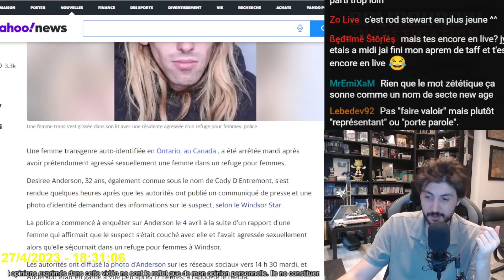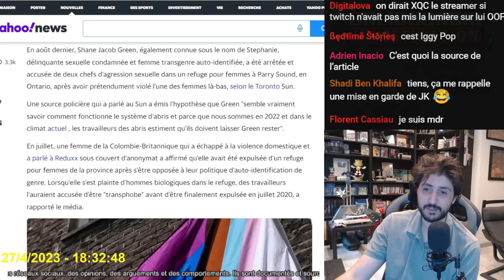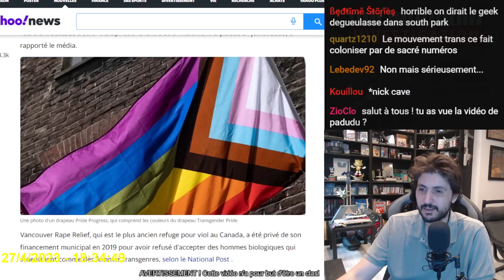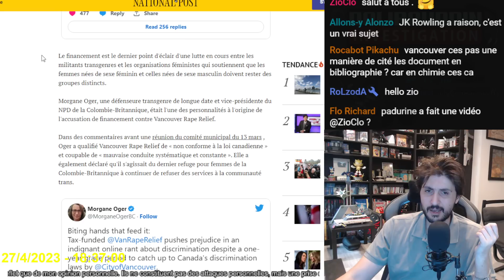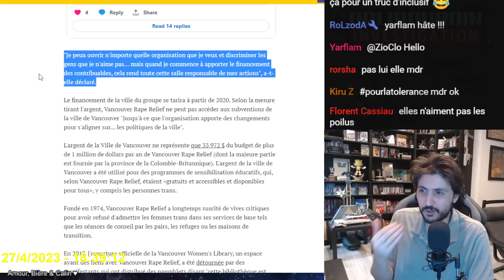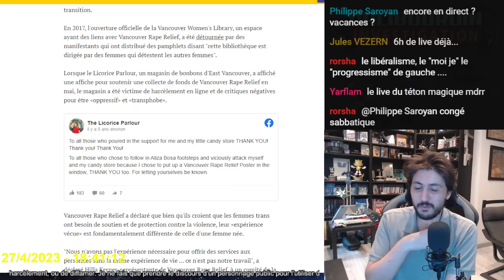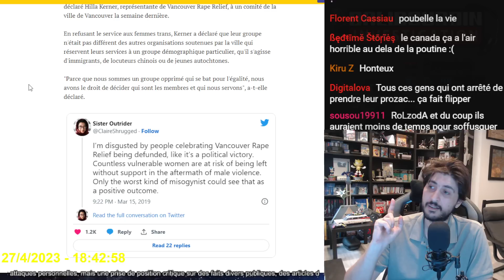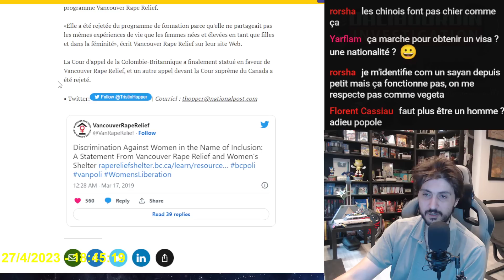UNE FEMME TRANS AGRESSSE UNE FEMME DANS UN REFUGE POUR FEMME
Une femme trans aggressse sessuellement une femme dans un refuge pour femme.

00:00 - Introduction
00:25 - L'histoire d'Anderson
02:20 - L'histoire de Stéphanie
03:10 - Femme expulsé car elle ses plaint des femmes trans
04:00 - JK Rowling
05:00 - Le plus ancien centre d'aide au viktime